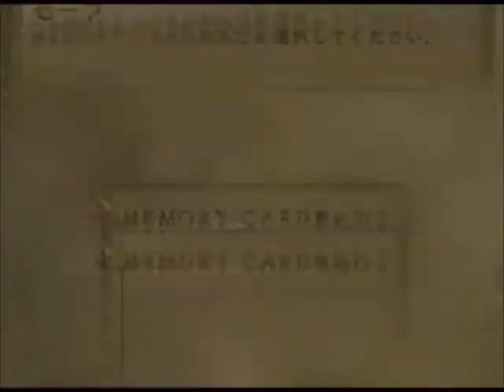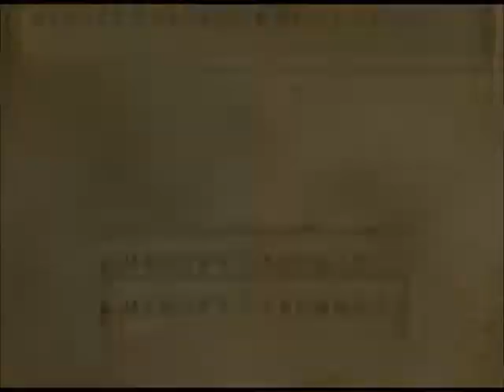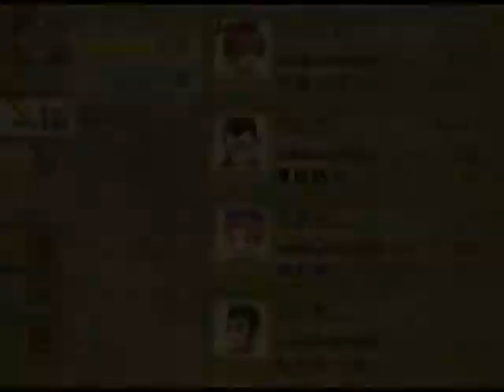WMMC Radiata Stories Ntsc-J Both PCSX2 1.4.0 and ZD SSR7.0 at RTP D10-13 3 WDP Done + 1st RD & WMS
For those interested in what decides the reward you get from Anastasia it is either the low one or the high one which is randomly dropped after the monster to slay is defeated so if you really one the high one try to wait in the elf region until after midnight then fight your way back to radiata before saving then fight the target, if you did not get the best skin, load and fight it again (running all the way from radiata to the elf region. For recruitment that needs female party members, I picked the none human females as well as when fighting in a party so that I will have more control on who Jack ends up with during the fireworks event. Finally, for Hynn's even or odd game, it's best done after unlocking the pigs and as quickly as possible. The reason is that even if the choice appears the number you get after choosing continues to change as you think what to pick. Anyway, I hope this infos help ya in some way as well as the vids itself.

I have 8 vids with a total size of about 10.6GB so I might split the upload into 2 parts. Anyway, that should do until 12/21/17. I will continue waiting for the 2 constructive criticism on either my grammar and/or method of story telling by reviews or review replies on my 4 Cruses story as I try uploading my 1st Naruto one shot as I refuse to do another chap with my current skill in grammar at least.